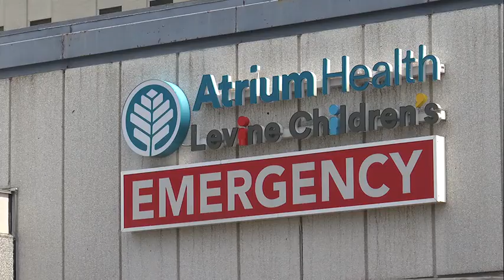Heat is harder on kids. What you should look out for | WSOC-TV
In the heat of summer, kids still want to play, but medical experts want parents and caregivers to know anytime the heat index is above 90 degrees Fahrenheit, it poses a significant health risk.